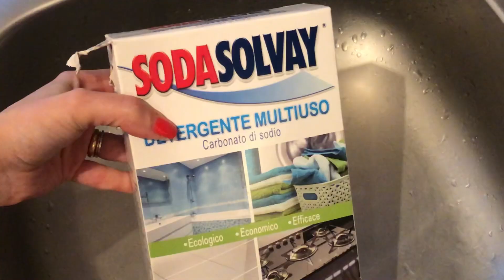TRUCCHETTO efficace per liberare lo SCARICO del tuo lavandino! PAZZESCO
CLICCA sul bottone “GRAZIE” e puoi contribuire a far crescere il canale 😊

ATTREZZATURA VIDEO 📹
  EDIT: VideoShow o Videoleap